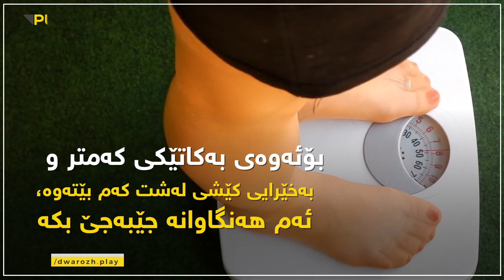خێراترین رێگا بۆ کەمکردنەوەى کێشى لەش